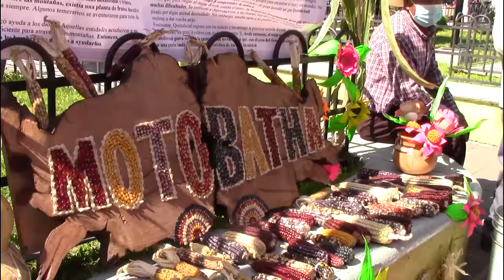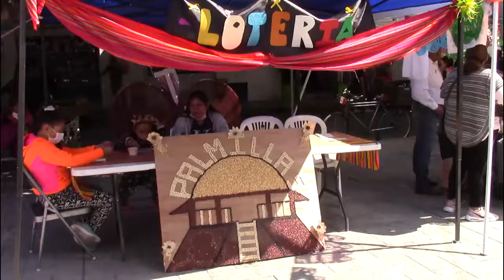Feria Artesanal y Gastronómica Sin Maíz No Hay Raíz Mixquiahuala de Juárez 2021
Para Mixquiahuala es importante conservar nuestras costumbres y tradiciones y sobretodo el legado que nos dejaron nuestros abuelos gracias a la producción del maíz, el cual nos da sustento y alimentación.